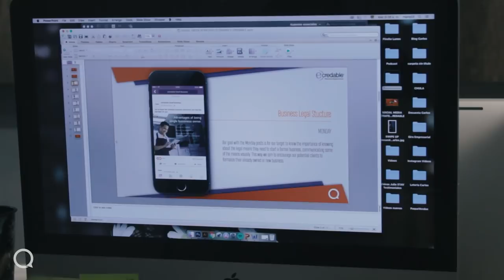Delegar es parte de emprender | MarQ: CREATE "TU MARCA" EP 16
En esta sección no verás la típica estrategia de Mkt convencional ni análisis de mercado aburridos y tediosos, no verás inversiones millonarias con tal de hacer crecer una marca, tampoco te daremos la receta para triunfar en tu negocio, lo que sí te aseguro, es que nuestras ideas ampliarán tu panorama hacia la nueva creación de tu marca, porque nuestras ideas valen, y valen mucho.

¿Eres un empleado y quieres acumular riqueza? Carlos Marquez te lleva de la mano para que inicies tu propio negocio con muy poco dinero.  El programa radial de Carlos "Adelante Con Carlos" ha transformado la vida de miles de personas que han puesto en práctica su consejos basados en su exitosa carrera empresarial. No te pierdas ningun video, FB live o podcast de Carlos y descubre las oportunidades ilimitadas que te ofrece el mundo empresarial.